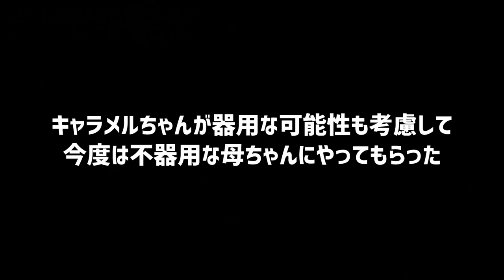【キャンプコット】女性も子供も簡単設営！ 手が痛くならない＆疲れないNaturaldrop 2WAYコット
キャンプコットを持っているけど、力と体重で押し込むタイプなので設営も撤収も疲れるし、家族で組み立てられるのは自分だけ…。
というような、僕のような人におすすめできるのがNaturaldropのキャンプコットです。

★軽くて簡単、コンパクトなNaturaldrop「2Wayキャンプコット」

動画内で女性陣に組み立てと撤収をやってみてもらいましたが、全く問題なくどちらもできるのでちょっと感動。
一度コットを使うと手放せなくなりますが、もしコットの設営や撤収が億劫だ…と感じている方がいれば一度試していただきたい製品でした。

OneTigrisテント